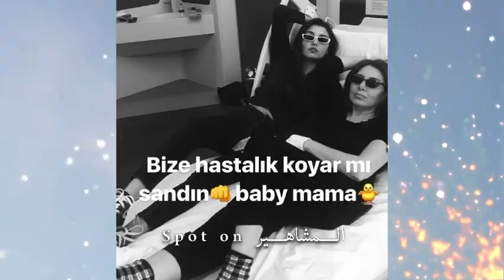هاندا ارتشيل مع مدرب تمثيلها تستعد لعملها القادم | تستذكر والدتها بكلمات مؤثرة في ذكرى وفا تـ.ـها😔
اهلا بكم يا اصدقائي في سبوت اون المشاهير
SPOT ON المشاهير
فديو اليوم عن

هاندا ارتشيل تتدرب لشخصيتها القادمه و تستذكر والدتها بكلمات مؤثرة في ذكرى وفا تـ.ـها الرابعه😔